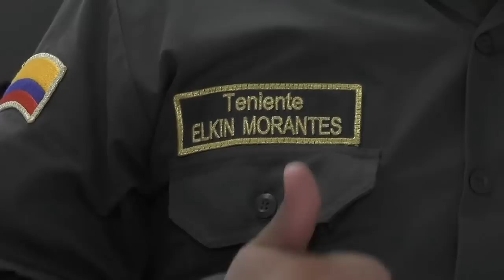BALANCE POLICIAL ESTE FIN DE SEMANA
ELKIN MORANTE